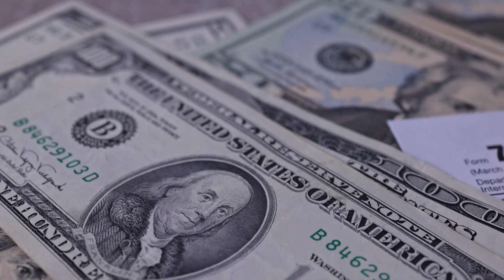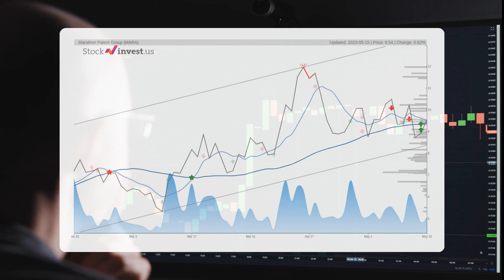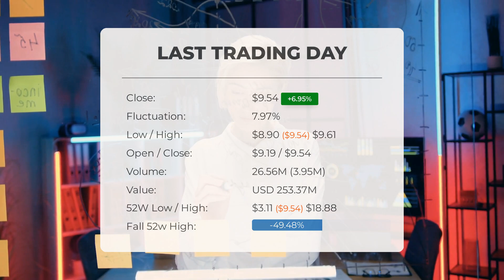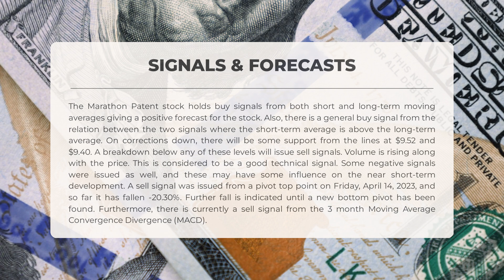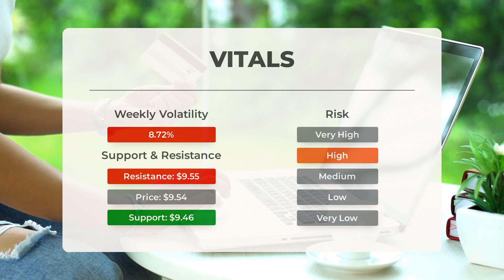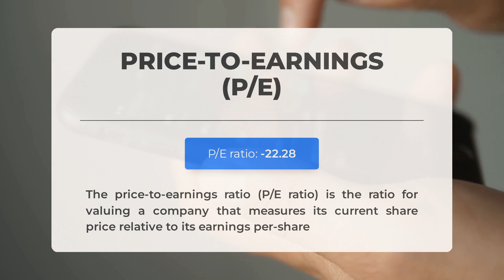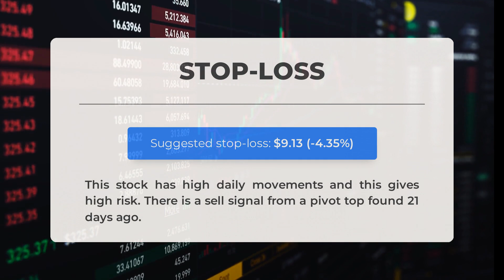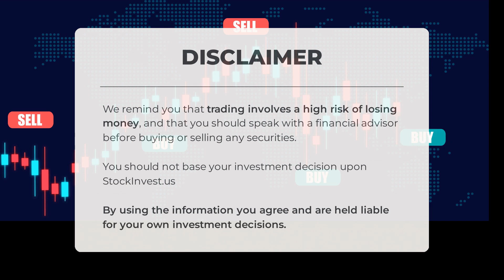Unleashing MARA's Potential: Comprehensive Stock Analysis & Price Forecast for Tue - Stay Ahead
Marathon Patent Stock Prediction and Forecast [MARA]

  Marathon Patent price prediction was made for Tuesday, May 16, 2023

  We go over the MARA Inc. stock and give our stock price prediction (MARA). Our MARA stock price analysis and stock price forecast on MARA for Tuesday, May 16, 2023

  Marathon Patent Stock Analysis - MARA Stock Price Prediction for Tuesday, May 16, 2023

  MARA STOCK: THIS IS A MARA STOCK PRICE PREDICTION, MARA STOCK PRICE ANALYSIS, AND A MARA STOCK PRICE FORECAST VIDEO.